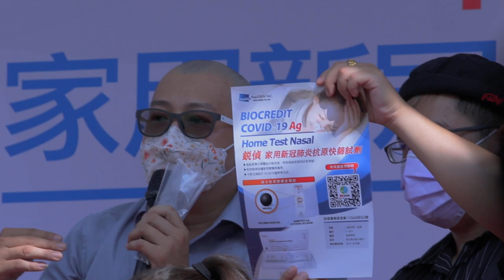The Challenges of Budgeting Rapigen Video & Medical Company Press Conference 5